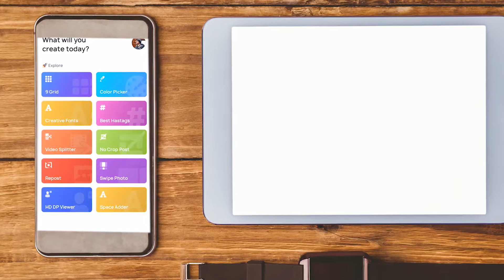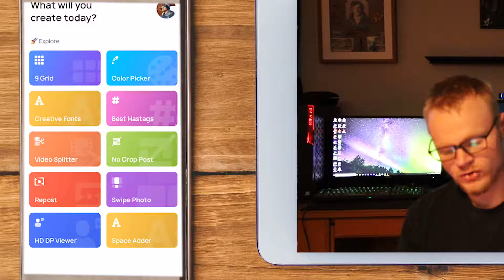How to get CLEAN Swipe Panorama posts on Instagram FROM YOUR PHONE! (Free App)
Grambox or Gbox in the appstore :)

My Twitter and Instagram @krisluckphotography

Alaskan Photographer/Videographer/Editor

My Equipment
Canon 6D Mark II
-Sigma 150-600mm
-Canon 70-200 III F2.8